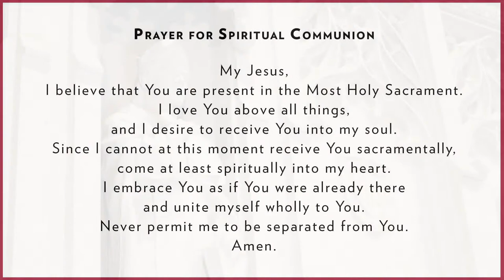Solemnity of St. Albert the Great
St. Albert the Great Priory (the Dominican house of studies on the West Coast) will be livestreaming Mass on Sunday, November 15th at 9:30am PST. Fr. John Thomas Mellein, O.P., will be the celebrant and preacher.

Our community is living as one family under quarantine. At this time, we are not receiving any guests and no friars are allowed to leave the priory except for absolutely essential services. Please know of our prayers for you as we all observe the necessary precautions during this difficult time.